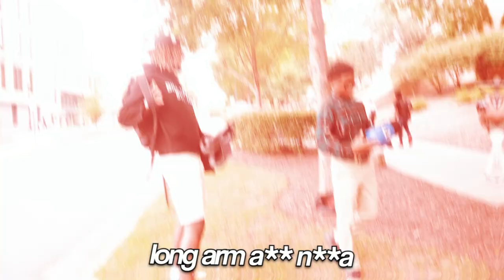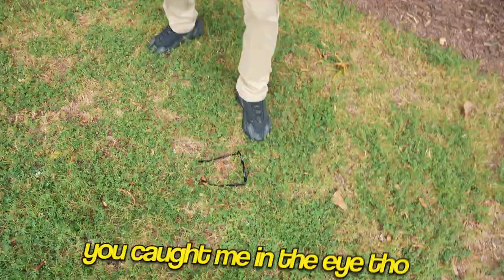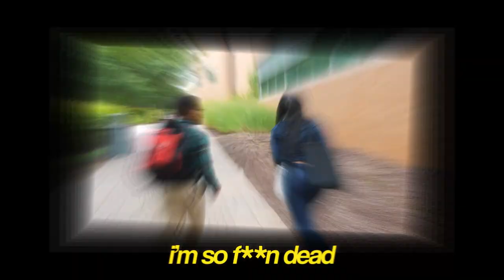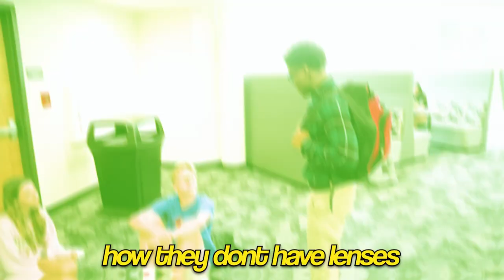Boxing Random COLLEGE STUDENTS dressed as a NERD